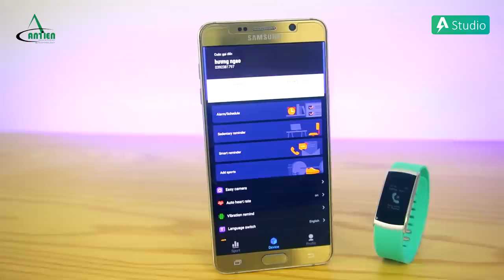Top 5 Vòng Đeo Tay Thông Minh Giá Rẻ Đáng Mua Nhất !!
Với mức giá vô cùng dễ chịu, đổi lại là chức năng hỗ trợ sức khỏe như đo nhịp tim, huyết áp chính xác cao, tiệm cận với các thiết bị y tế chuyên dụng, phù hợp với người có vấn đề về tim mạch. Hỗ trợ nhiều bộ môn thể thao chuyên nghiệp. Ngoài ra còn có khả năng thông báo thông minh các cuộc gọi, tin nhắn, các thông báo ứng dụng: facebook, message,...

👉 Link sản phẩm:
► COLMI V11

► Tư vấn sản phẩm : 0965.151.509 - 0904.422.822
Cơ sở 1 : Số 4/1 ngõ 55 Huỳnh Thúc Kháng - Đống Đa - Hà nội
Cơ sở 2 : 29 Khâm Thiên - Đống Đa - Hà nội.
Cơ sở 3: 779 Lê Hồng Phong, Phường 12, Quận 10, TP. Hồ Chí Minh.
Cơ sở 4: 135 Nguyễn Thái Sơn, Phường 4, Quận Gò Vấp, TP. Hồ Chí Minh.
Cơ sở 5: 263E Trần Nguyên Hãn - Lê Chân - Hải Phòng